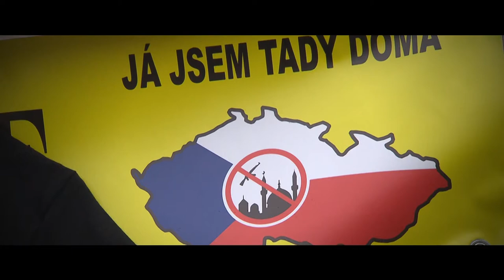ČT2 – podzim 2015 (vlastní tvorba)